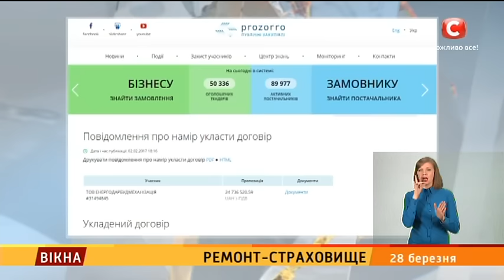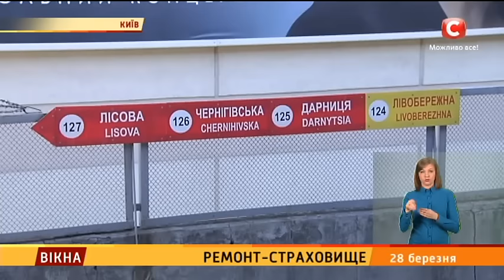Ремонт-страховище - Вікна-новини - 28.03.2017